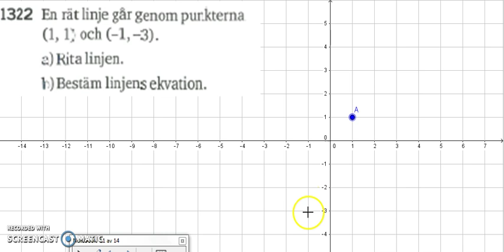Matematik 5000 Ma 2a Kapitel 1 k värde och m värde 1322